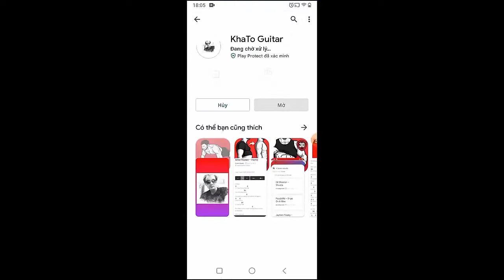Zach Bryan - Heavy Eyes | Guitar Tutorial